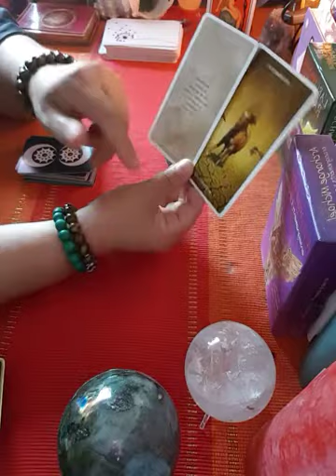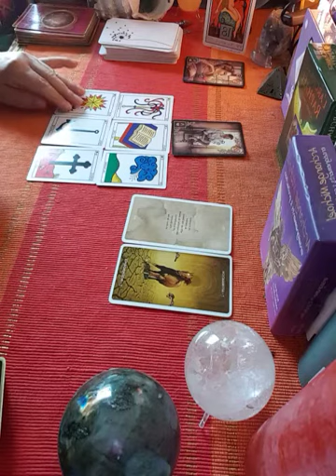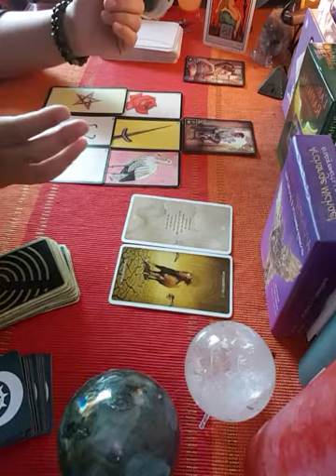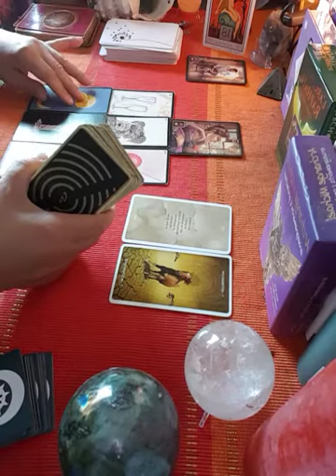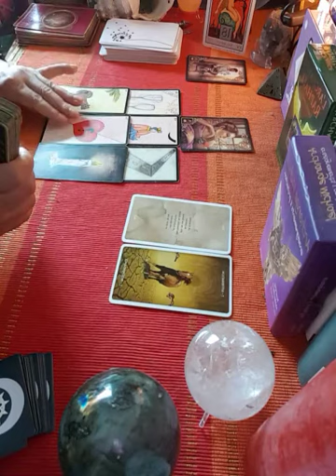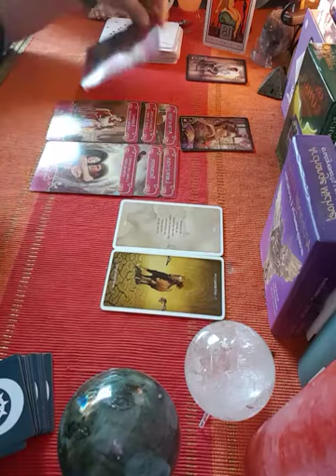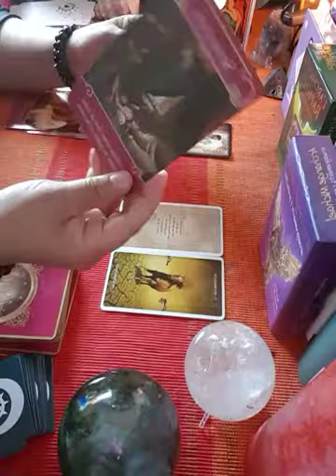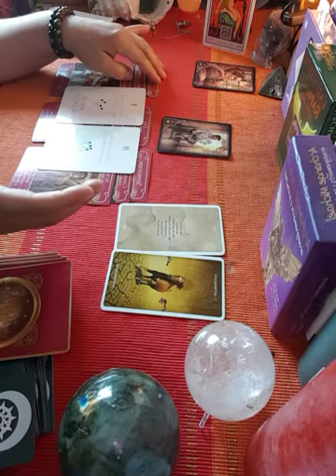les signes de scorpion pour 3 mois 2021 pardonner l'histoire de passer libérez-vous 💌🦋🦋💕💏🍀💐💌